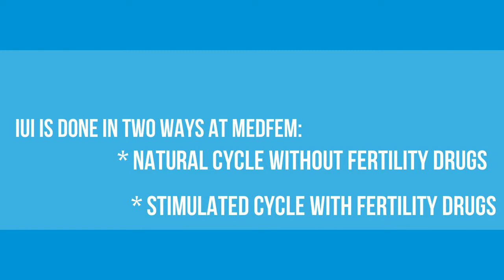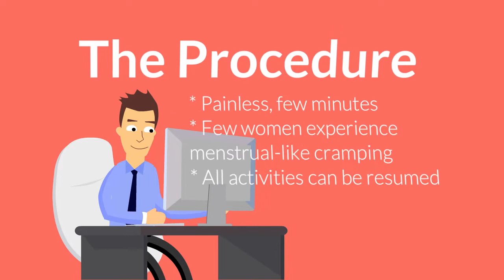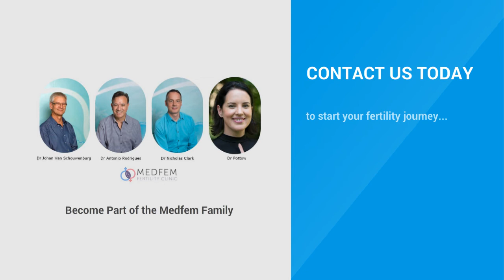Artificial Insemination AI Intrauterine Insemination IUI Johannesburg South Africa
Hi... This is Virtual Dr Tony...

In continuation to our fertility treatments series, introduced by Doctor Jo in our previous installment.

Today we will discuss Artificial Insemination (A. I.). or, Intrauterine Insemination (I U I).

The technique of placing sperm directly into the uterus is called artificial insemination or intrauterine insemination . It is sometimes used in cases where the male partner has a mild sperm abnormality or antisperm antibodies. However, in recent years - especially with I C S I... now firmly established as the most effective treatment for male infertility - I U I... has become the most commonly used fertility treatment for lesbian and single women.

I U I... is performed in two ways, at Medfem Fertility Clinic:

In a natural cycle without fertility drugs, or in a stimulated cycle with fertility drugs.

It can be performed with sperm from a male partner or from a sperm donor.

The sperm are placed into the uterus with a thin flexible plastic tube which is passed through the cervix. The procedure is usually painless and requires only a few minutes. A few women will experience temporary menstrual-like cramping. All normal activities can be resumed after the procedure.

As it is a relatively low-tech solution to infertility problems, A. I.../I U I... is usually one of the first techniques used to assist, couples having difficulty becoming pregnant.

The procedure is done around the time of ovulation to give the best chance of conception.

Sperm donors are screened for secsually transmittable agents (including H I V) and genetically inherited diseases.

Medfem Fertility Clinic runs a large donor insemination program. We have treated single women and lesbian couples for many years, and offer advice in a relaxed, friendly and informal surrounding.

It is our joy and commitment to not only give you a positive outcome to your fertility journey, but we are also obsessed with making you have a lasting memory, of a feeling of empathy, caring and being part of the Medfem Family.